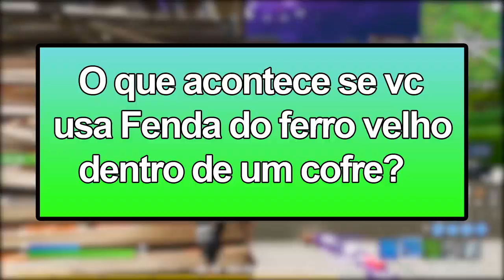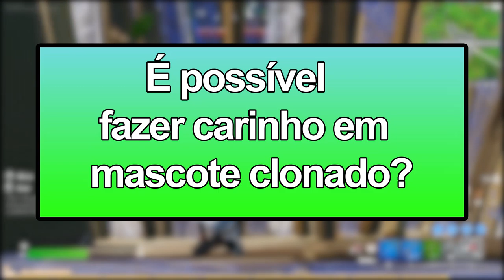O QUE ACONTECE SE USAR FENDA DO FERRO VELHO NO COFRE? FORTNITE EXPERIMENTOS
Fala gurizada, esse é um vídeo de experimentos no Fortnite Battle Royale. Espero que gostem :)